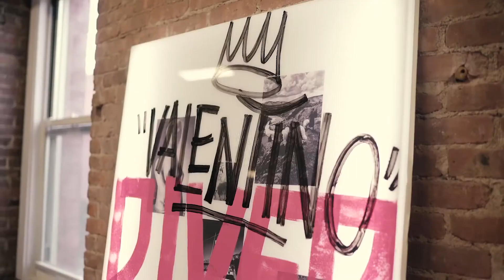Valentino WOMAN'S Resort 2018 I Backstage